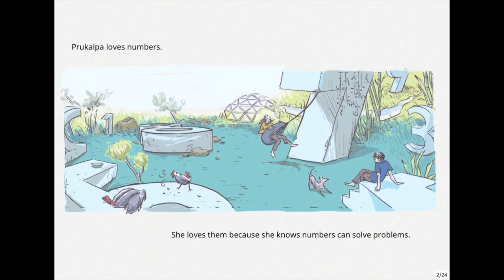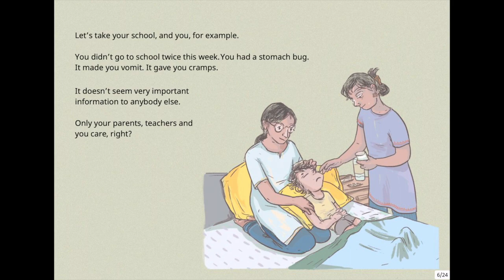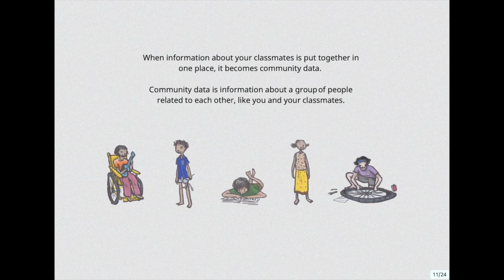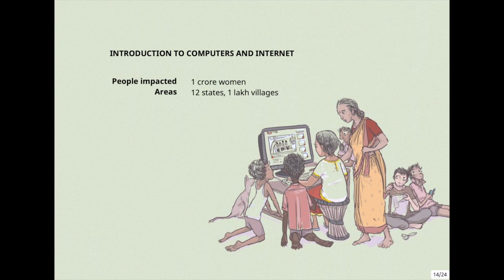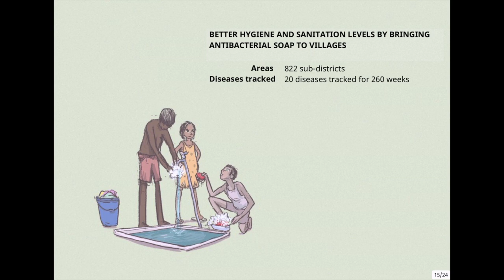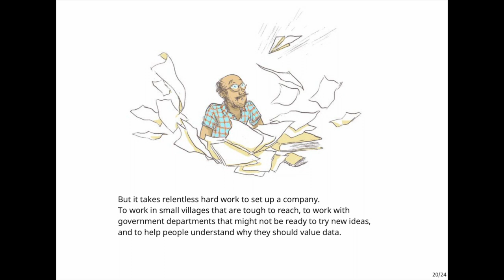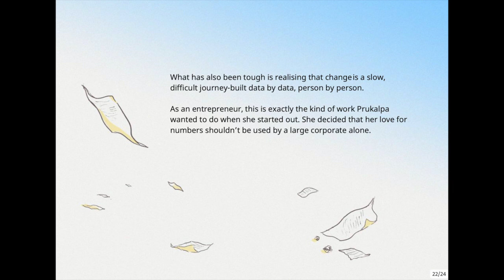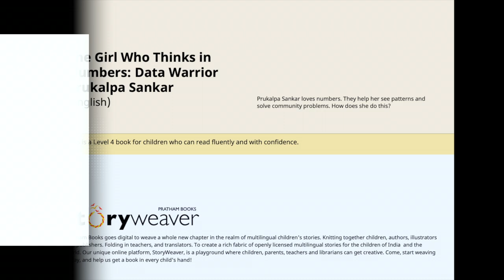The Girl Who Thinks in Numbers: Data Warrior Prukalpa Sankar | Pratham Books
Prukalpa Sankar loves numbers. They help her see patterns and solve community problems. How does she do this?

Book Title: The Girl Who Thinks in Numbers: Data Warrior Prukalpa Sankar
Author: Shreyasi Singh
Illustrator: Rai
Publisher: Pratham Books

Attribution Text: Cracking the Code: Women Who Have Changed the Way We Look at Computers (English), written by Alisha Sadikot, illustrated by Shreyas R Krishnan, supported by CISCO, published by Pratham Books (© Pratham Books,2019) under a CC BY 4.0 license, first released on StoryWeaver. Read, create and translate stories for free